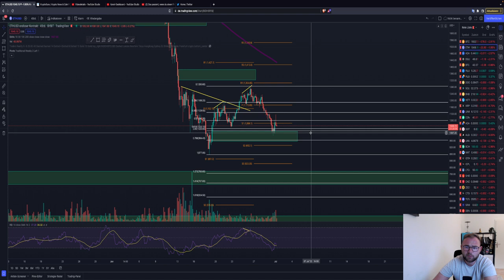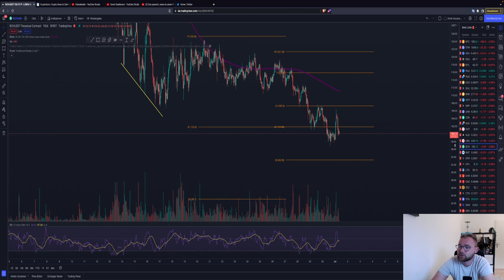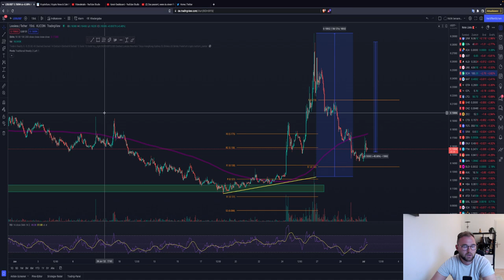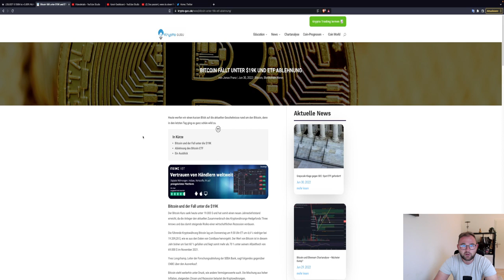BITCOIN PUMP WHAT NEXT⚠️ VOLATILITÄT NIMMT ZU!RELIEF RALLYE? ETH RIPPLE BCH + SMALL CAP Chartanalyse